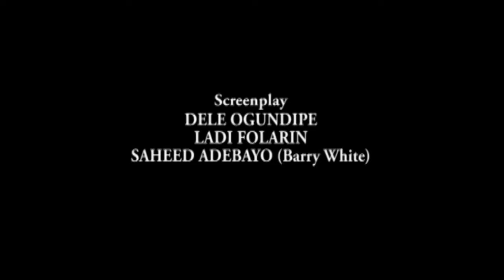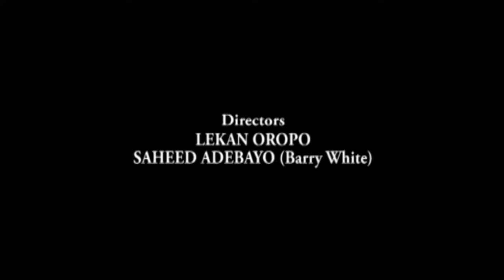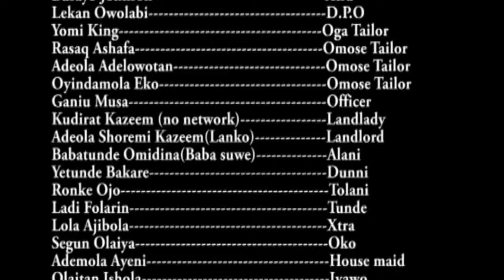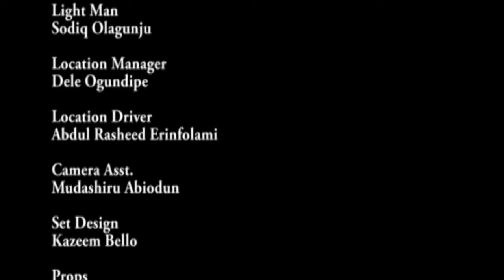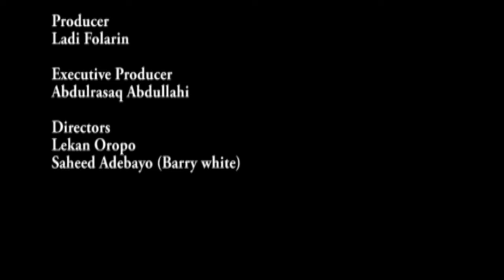Alani Baba Labake (World Best) PART 1- Yoruba Nollywood 2012 Latest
This is a free film to watch...People have been waiting for this film to come online and here its is brought to by OKIN PARTNERS.

Charity, they say begins at home. It is also said that a child will grow up with whatever he/she learns in his/her enviroment. what are the likely product that could come out of a home without moral values? A tout, a thug, a rogue or even worse. We need to retrace our steps and provide a home capable of producing children with good moral values for the end will always justify the means. Alani Baba Labake... Train a child so that he/she will give you peace. A lesson for all

Cast:- Ronke Ojo, Toyin Aimakhu, Remi Surutu, Oluwole Cole, Iyabo Odukanmi, Soji Taiwo, Funke Mohammed, Ladi Folarin, Princess Lanko, Dele Ogundipe, Yomi King, Temitayo Adeniyi, etc and many more.